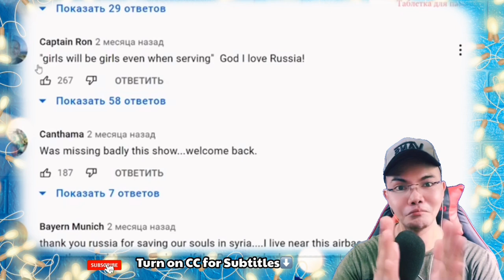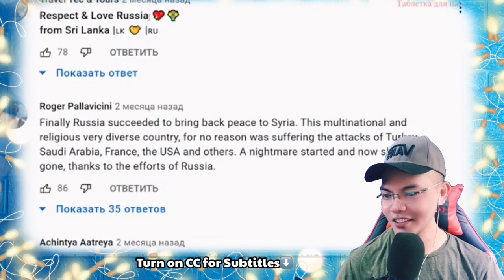Обзор Российской Авиабазы ХМЕЙМИМ в Сирии, + Реакция Иностранцев. 🇷🇺 (REACTION)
👉⭕️Обзор Российской Авиабазы ХМЕЙМИМ в Сирии, + Реакция Иностранцев. 🇷🇺 . This is our  mind-blowing, moving ,  superb Video Reaction to Обзор Российской Авиабазы ХМЕЙМИМ в Сирии, + Реакция Иностранцев. 🇷🇺.  In this Video you can see how Amazing and Huge the Russian Airbase that Based in Syria and We are Lucky to have a Glimpse the Inside of that Amazing Airbase and the Journalists were the Luckiest One meeting and seeing those Huge SU-34 Crazy amazing and beautiful indeed. , See it for yourself. !  SPASIBO RUSSIA WE LOVE YOU!!I!!